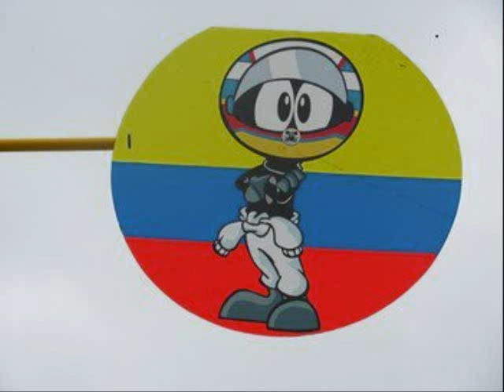Juan Pablo Montoya Song (Holiday- Green Day)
Este es un tributo al mejor piloto del mundo y de Nascar. Canción: Holiday de Green Day. Espero que les guste. Montoya Rules !!!.